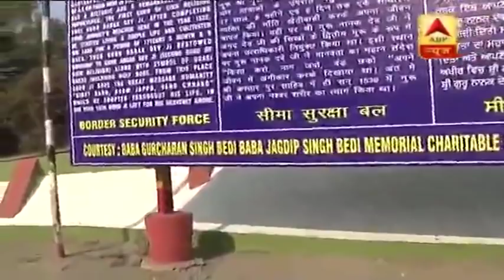करतारपुर कॉरिडोर: BSF की इस पोस्ट से गुजरेगा रास्ता, देखिए ये ग्राउंड रिपोर्ट | ABP News Hindi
करतारपुर कॉरिडोर: BSF की इस पोस्ट से गुजरेगा रास्ता, देखिए ये ग्राउंड रिपोर्ट |